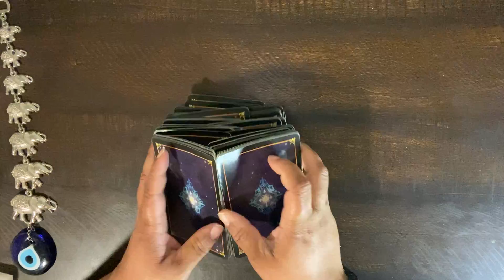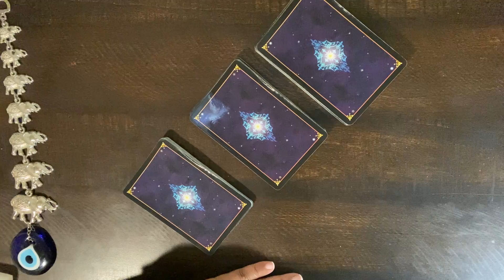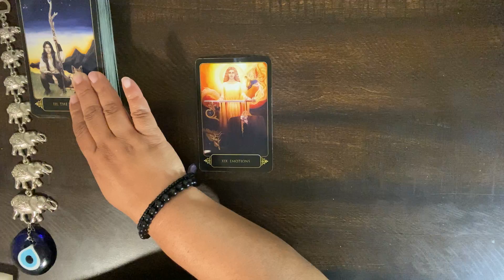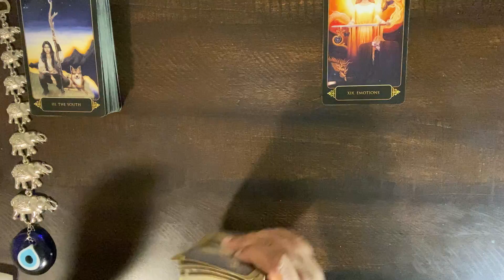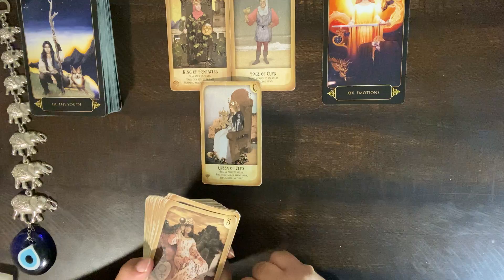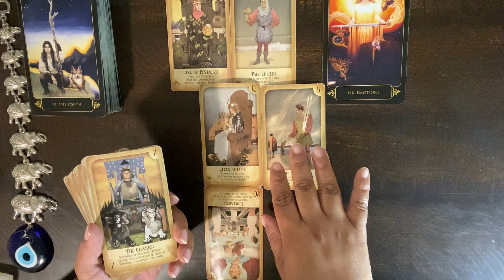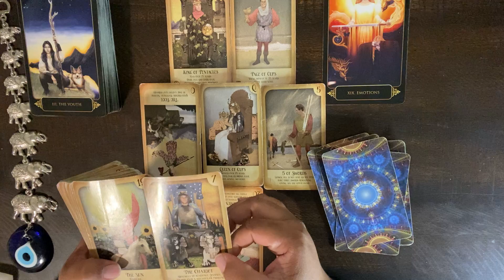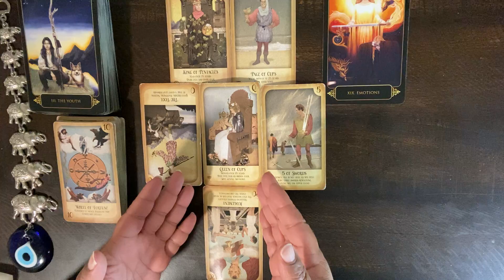***CANCER*** ♋️ "THIS TRICKSTER IS PLAYING WITH THE WRONG ONE!!"